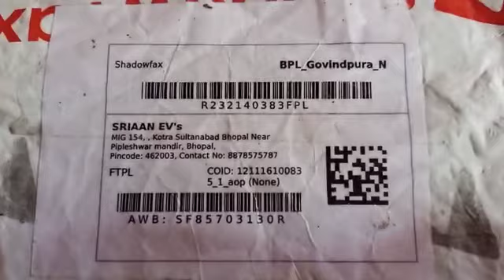Meesho Product Return Scam meesho II Part1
Real Experience faced while selling on meesho and amazone , the motive of this video is just to let other seller aware about this.